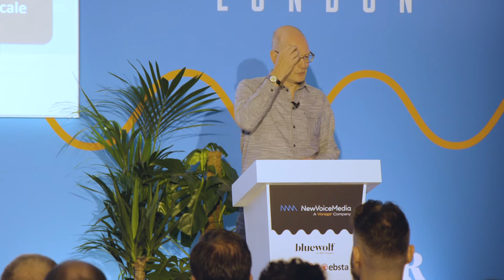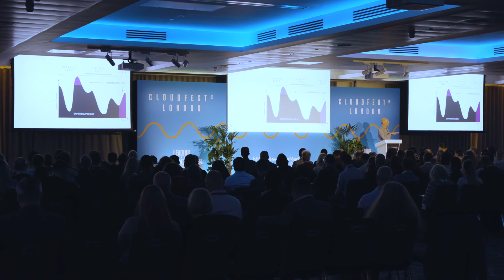CloudFest London 2019 The Psychology of Customer Interaction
This is a 30 minute keynote I gave at Cloudfest. It is based on the work of neuroscientist Lisa Feldman Barrett and forms one of the modules in the six month planning courses I'm currently running on Emotive CX for Customer Interaction. Please ask for details.